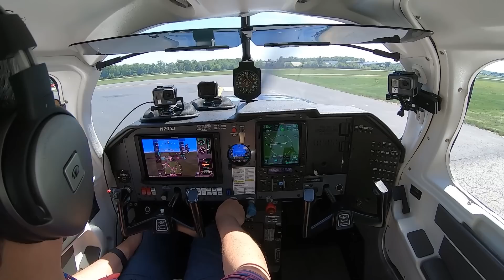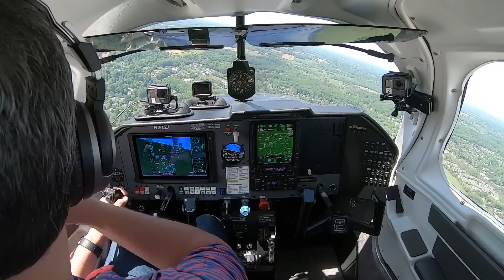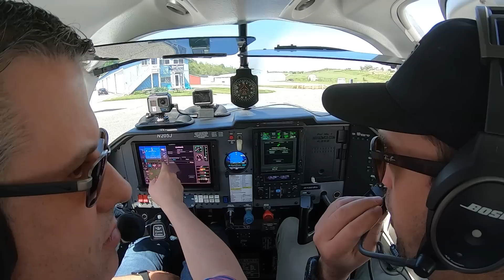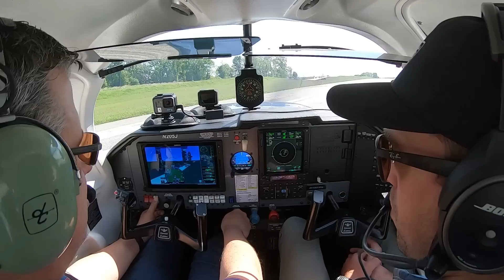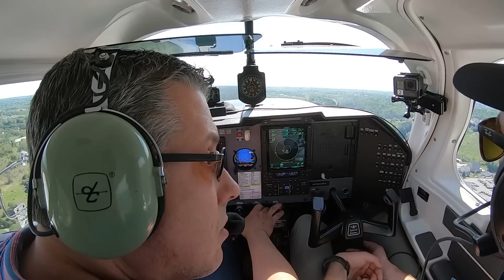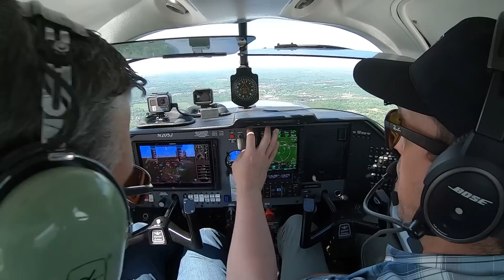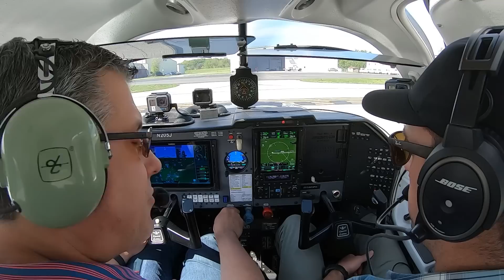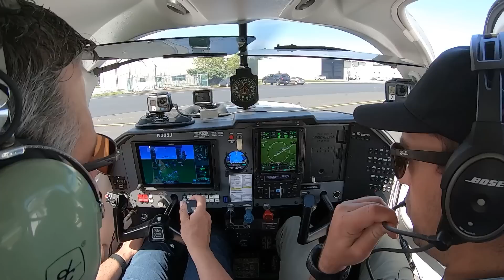Goodbye to my Mooney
This is my final flight in Mooney N205J.  Flying to its new owner and flying with the new owner.  On my flight with a new owner I was asked to talk through all the things that I am doing; so I narrate how I fly the airplane.